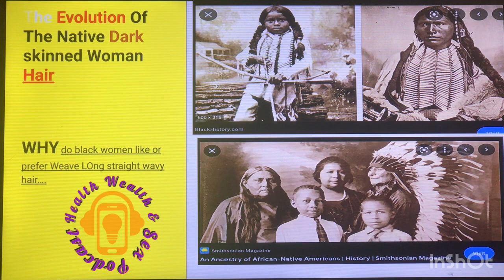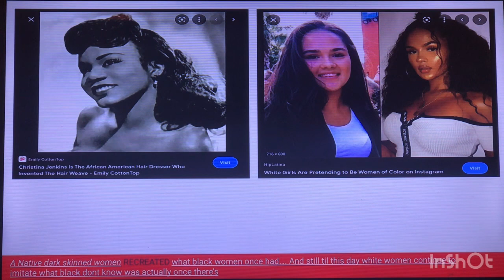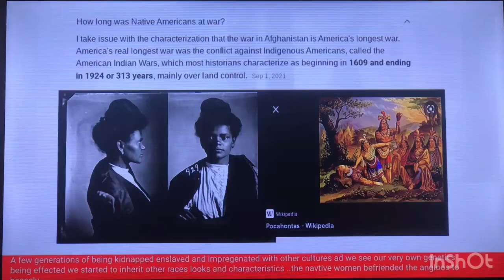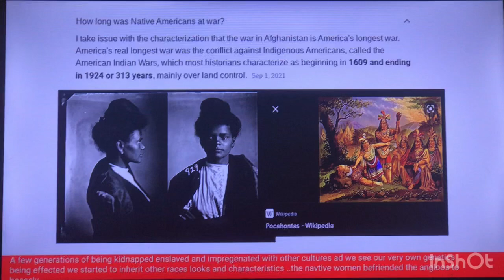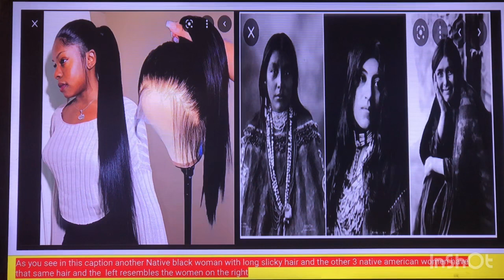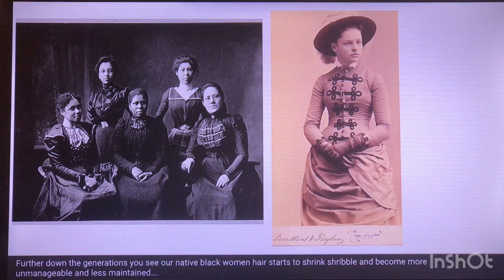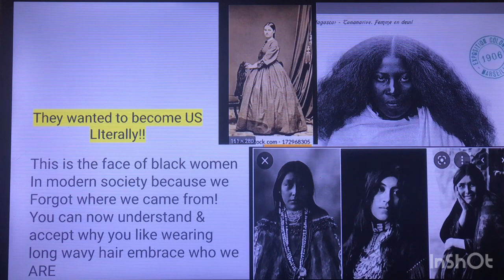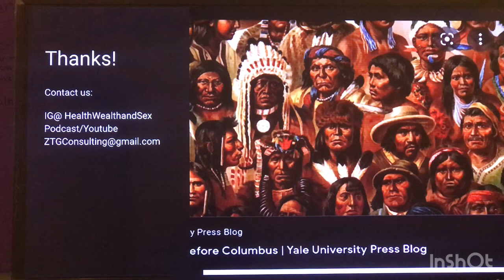Documentary about Long straight/wavy Hair in the black community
Like and share the video if you enjoyed or learned a new perspective of how you look at women with weave or how you personally feel about why you enjoy wearing long wavy hair. Appreciate everyone that has subscribed!